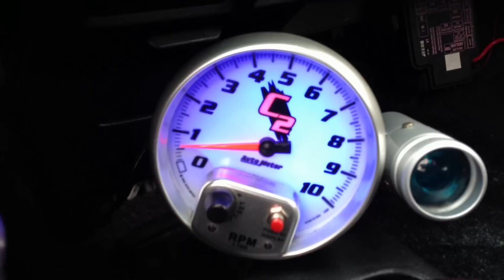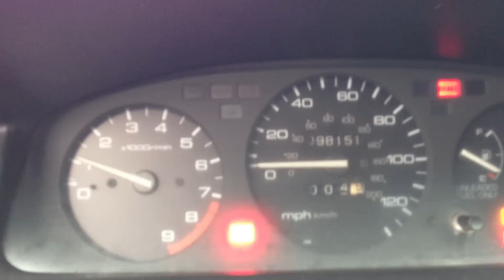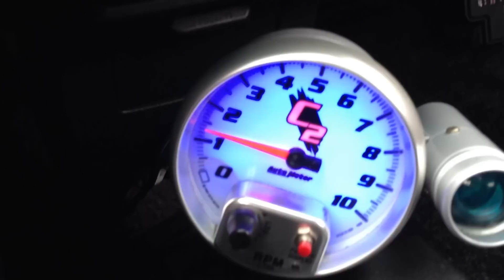1995 Honda Civic EG B18b LS Turbo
I am selling my 95 EG Hatch I built this car inside out at my shop (JDM Engine World). It currently has 98,150 miles on the body and I swapped in a JDM B18b Complete Turbo Motor Swap with roughly 50,xxx miles.

Car has NO RUST! Just got a fresh paint job, and clean title.
Car is being sold as is.
Its a MUST SEE!

The car comes with:
-AVID Motor Mounts
-HKS Exhaust
-Performance Piping
-Carbon Fiber Lip
-Carbon Fiber Wing
-Power Window, Mirrors, & Locks
-Clean Black Carpet
-Leather Seats
-JDM Rear Seats
-Type-R 4 Lug Rims
-Type-R 4 Lug Suspension
-AND MORE!!

PRICE DROP: $6,300

This car was built at JDM Engine World shop which is located 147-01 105 Avenue Jamaica, N.Y. 11435 if you want to check it out not a problem, feel free to come to the shop.